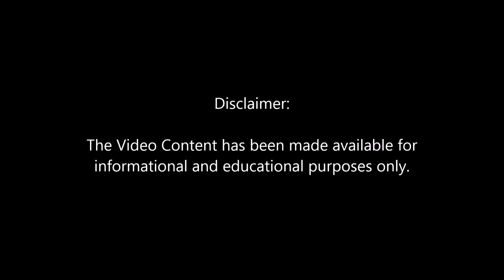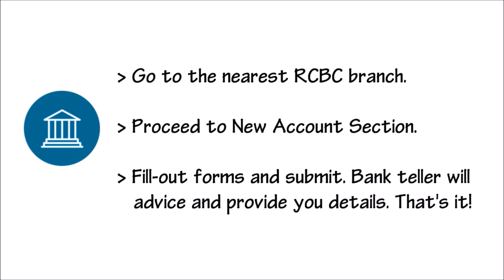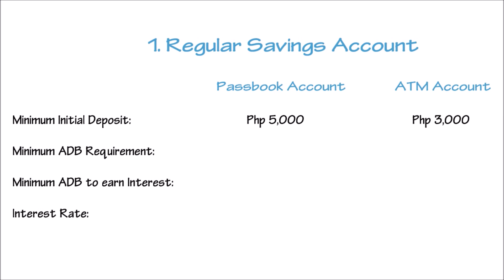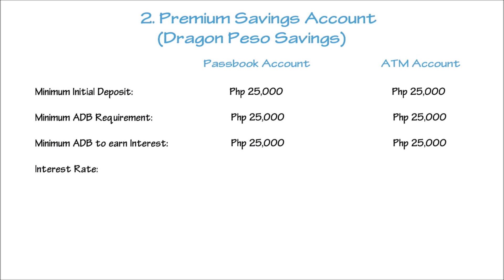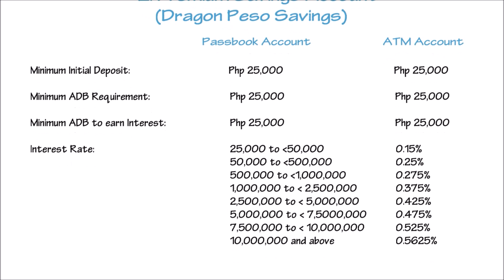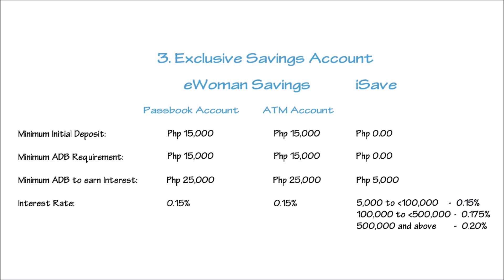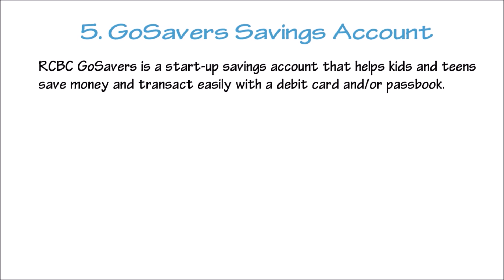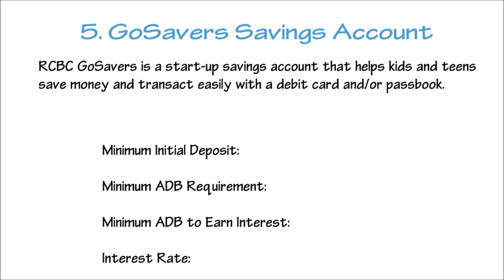RCBC Savings Accounts l Easy Steps to Open a Savings Account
Plano mo bang mag-open ng RCBC Savings Account pero walang idea kung paano at saan mag-uumpisa?
Panuorin ang buong video para ika'y magabayan sa pagoopen ng account.

At huwag din kalimutan magSubscribe at manuod pa ng ibang uploaded videos na kagaya neto kung ikaw ay interesado sa mga ganitong topic.

Content of the video:
*Easy Steps to open a RCBC Savings Account
*Different types of RCBC Savings Accounts and it's features